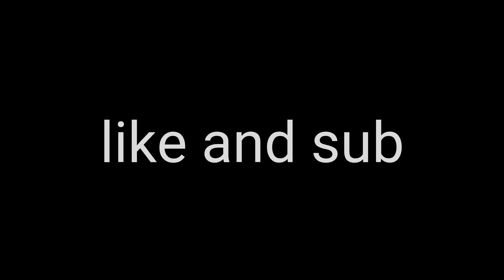Save that shit 💩